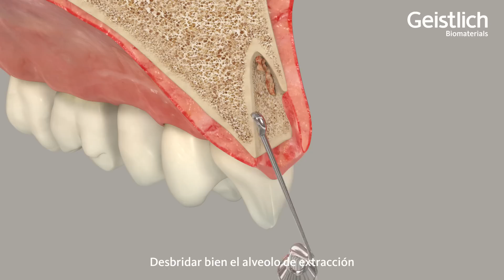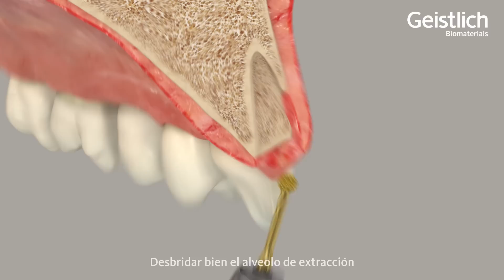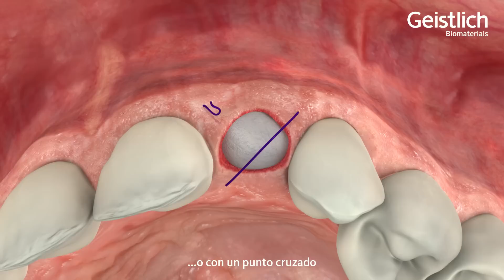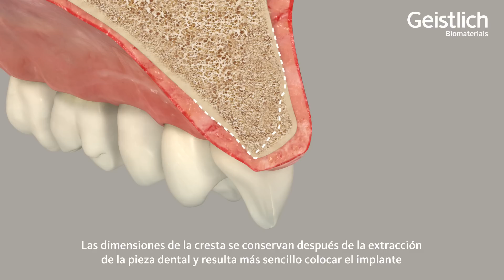Geistlich Bio-Gide® Shape - Preservación de la cresta (Geistlich Biomaterials)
Preservación tridimensional de la cresta con Geistlich Bio-Gide® Shape